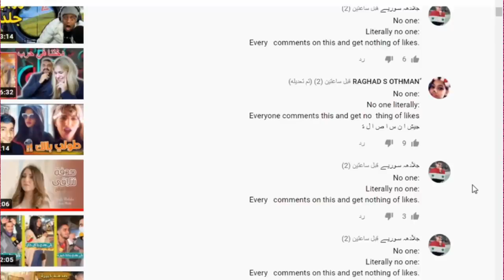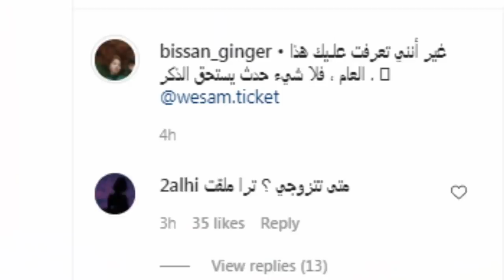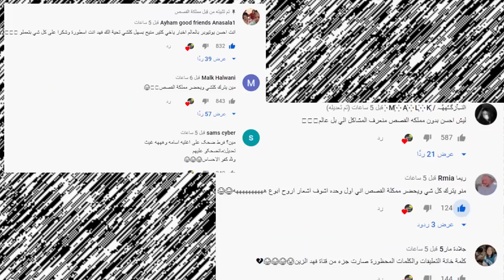فضيحة بيسان اسماعيل وزواجها من انس الشايب وتهجم انس واصالة على احمد حسن وزينب وزواج وسام تيكت وبيسان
اصالة المالح
Music anasala
Alwan tube
Related
مملكة القصص
Related
Mo Vlogs
Ahmad Aburob
هلكني المرض !!
جول مان
اغنية طول ما احنا سوا //اصالة :انس
Eman Jaf
❤💙اصالة مالح - طول ما احنا سوا
GreenMoon
GreenMoon
ما عليك سوى الانتساب إلى هذه القناة للاستفادة من المزايا: